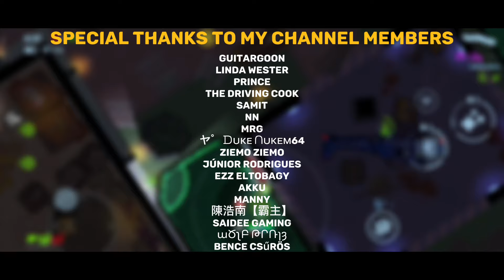A New Update is coming! 👀 (BULLET ECHO)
Bullet Echo New update is coming soon! (UNDERSYCO)

• Helpful links: (Things I use)